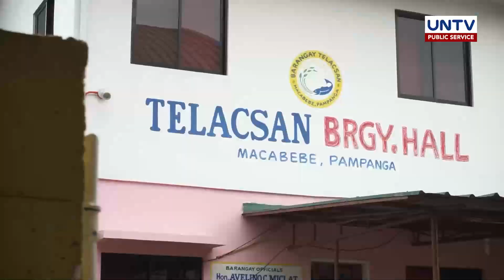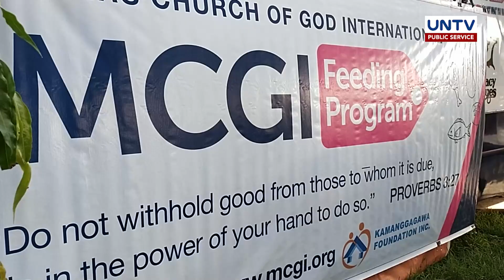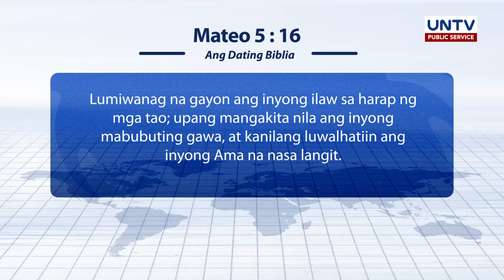Libreng grocery items, ayuda sa mga kabalen sa Macabebe, Pampanga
Umulan man o umaraw, aarangkada pa rin ang MCGI Mobile Free Store. Sa Macabebe, Pampanga, mahigit 100 kabalen natin na naapektuhan ng bagyo at pagbaha ang napagkalooban ng libreng grocery items.